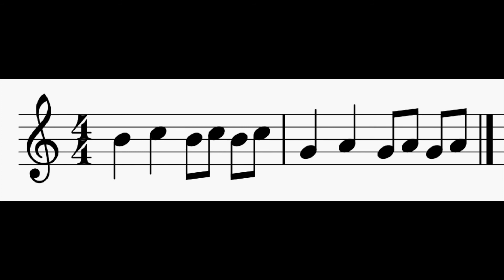Sight Reading: Week 6, Day 5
Practice your classical guitar sight reading with this daily video series!

Week 6:

Notes: G, A, B & C

Rhythm: Half Notes, Quarter Notes & Eighth Notes